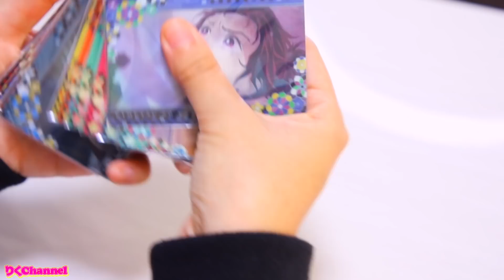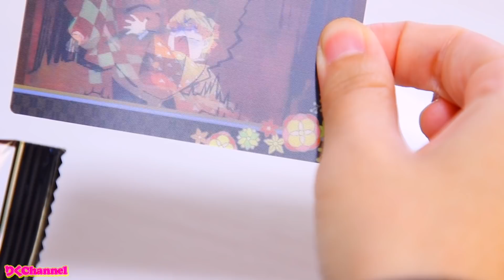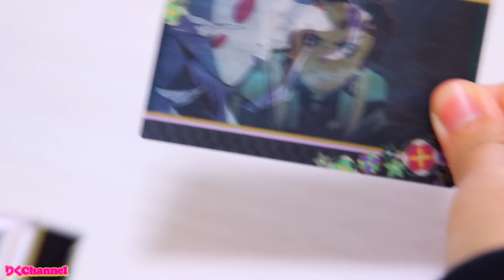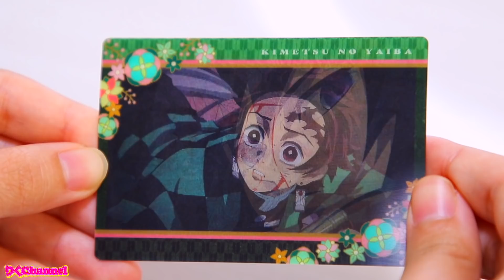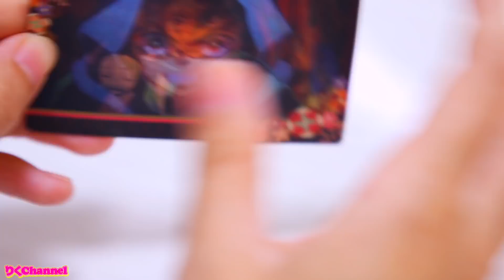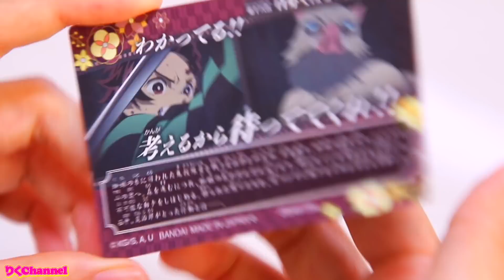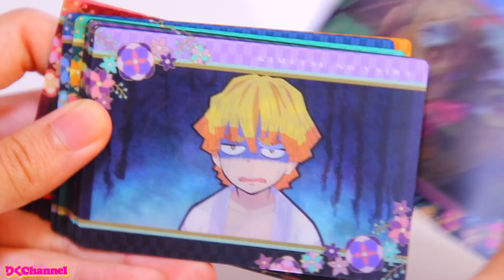鬼滅の刃カードチョコスナック2を2箱開封！コンプリートなるか！クオリティがやばい！【鬼滅の刃】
今日新発売した鬼滅の刃場面回顧カードチョコスナック2を二箱、計20個開封してみました！カードも凄く可愛い💕果たしてコンプリート出来るのか！是非最後まで見てね✨ 鬼滅の刃　鬼滅の刃カードチョコスナック